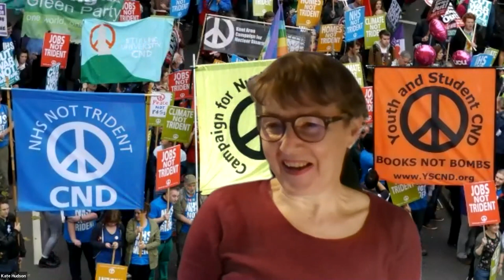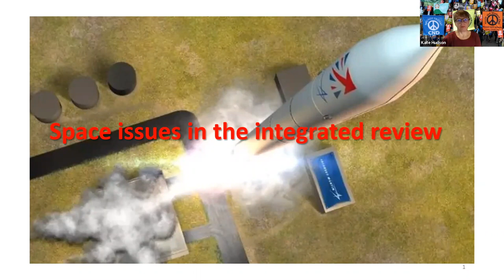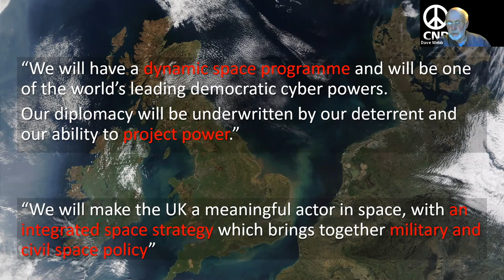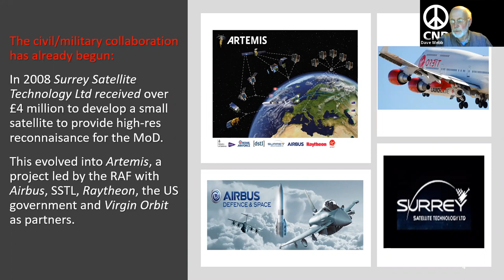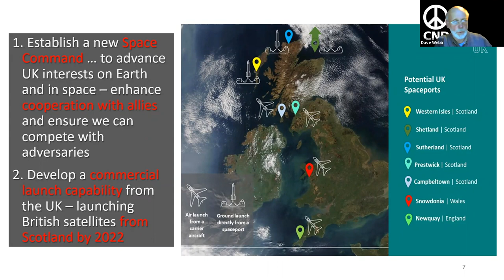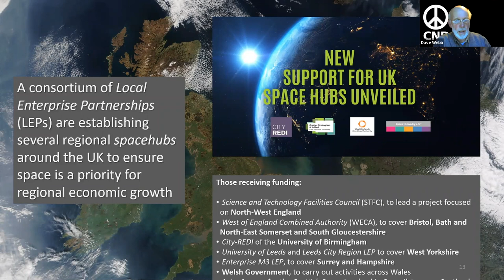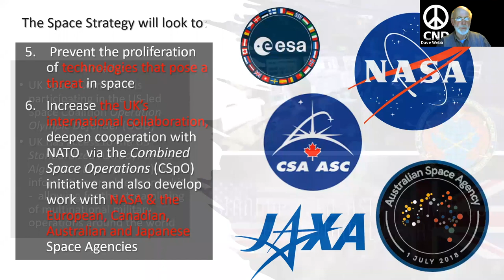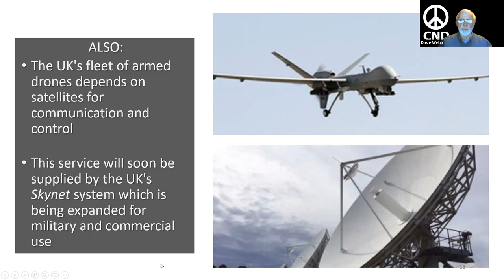'Global Britain' and the Integrated Review (GMDCND webinar)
Following the publication of the UK's Integrated Review of Security, Defence, Development and Foreign Policy, this event introduced some of its implications and give an update on UK foreign policy manoeuvres.

There are short presentations from:
• Dr Kate Hudson (Gen. Sec., CND) on nuclear weapons policy changes in the Review, including warhead increases.
• Dr Jenny Clegg (CND Council) on UK-China relations and provocative plans to sail HMS Queen Elizabeth aircraft carrier to the Pacific.
• Dr Dave Webb (Chair, CND) on UK space policy, the militarisation of space and the involvement of US aerospace companies.

This event is organised by Greater Manchester & District CND.